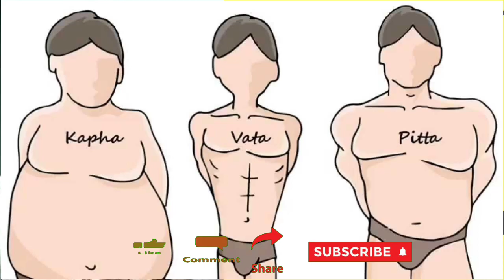राजीव दीक्षित जी ने बताया त्रिफला चूर्ण बनाने और प्रयोग करने का सही तरीका।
त्रिफला या त्रिफला चूर्ण एक सुप्रसिद्ध आयुर्वेदिक मिश्रण है जिसे आमलकी (आंवला), विभीतकी और हरीतकी (हरड़) से तैयार किया गया है। यहां तक कि त्रिफला नाम का अर्थ ही ‘तीन फल’ है। आयुर्वेद में त्रिफला चूर्ण को मुख्‍य रूप से ‘रसायन’ गुणों के लिए जाना जाता है क्‍योंकि ये मिश्रण शरीर को शक्‍ति प्रदान करने और स्‍वस्‍थ बनाए रखने में बहुत असरकारी है। ये बीमारियों से भी बचाव करता है।

त्रिफला चूर्ण निम्‍न जड़ी बूटियों का मिश्रण है:

1. आंवला

आंवला, पूरे देश में उपलब्‍ध सबसे सामान्‍य फलों में से एक है। इसे भारत में आमलकी के नाम से भी जाना जाता है। आंवला में फाइबर, एंटीऑक्‍सीडेंट, खनिज पदार्थ प्रचुर मात्रा में होते हैं और दुनियाभर में इसे विटामिन सी का सबसे बढिया स्रोत माना जाता है। आंवले के सेवन से पेट दुरुस्‍त रहता है और कब्‍ज से बचाव होता है। आंवला संक्रमण से भी लड़ने में मदद करता है एवं यह एक एंटी-एजिंग (बढ़ती उम्र के निशान घटाने वाला) फल के रूप में भी प्रसिद्ध है।

2. विभीतकी

इसका पौधा पूरे भारतीय उपमहाद्वीप में पाया जाता है। चिकित्‍सकीय प्रणाली और आयुर्वेद में भी दर्द निवारक, एंटीऑक्‍सीडेंट और लिवर को सुरक्षा प्रदान करने के लिए इसे उपयोगी पाया गया है। सांस से संबंधित समस्‍याओं के इलाज में विभीतकी लाभकारी है एवं इसमें डायबिटीज को रोकने के गुण भी मौजूद हैं। आयुर्वेद के अनुसार विभीतकी फल में कई जैविक यौगिक मौजूद हैं जैसे कि ग्‍लूकोसाइड, टैनिन, गैलिक एसिड, इथाइल गैलेट आदि। इन यौगिकों के कारण ही विभीतकी स्‍वास्‍थ्‍य के लिए इतनी फायदेमंद होती है।

3. हरीतकी

आयुर्वेद में हरीतकी बहुत ही महत्‍वपूर्ण जड़ी बूटी है। इसमें एंटीऑक्‍सीडेंट, सूजन-रोधी और बढ़ती उम्र को रोकने के गुण मौजूद होते हैं साथ ही ये घाव को ठीक करने में भी उपयोगी है। ये लिवर को सामान्‍य रूप से कार्य करने में मदद करती है। आयुर्वेद में इसे पेट, ह्रदय और मूत्राशय के लिए भी फायदेमंद माना गया है। यहां तक कि इसे ‘औषधियों का राजा’ भी कहा जाता है।

त्रिफला और त्रिफला चूर्ण के फायदे - Triphala and triphala churna benefits in Hindi

त्रिफला या त्रिफला चूर्ण आयुर्वेद में कायाकल्प करने वाली जड़ी-बूटियों के मिश्रण के रूप में जाना जाता है। लेकिन इसका उपयोग कई रोगों के उपचार में भी किया जाता है। वास्तव में, आयुर्वेद में यह माना जाता है कि "त्रिफला चूर्ण आपके शरीर की देखभाल ऐसे करता है जैसे कि आपकी अपनी माँ आपकी देखभाल करेगी"। तो त्रिफला चूर्ण में ऐसी क्या बात है? तो आइए, त्रिफला चूर्ण के कुछ स्वास्थ्य लाभों के बारे में जानें।

यह वजन कम करने में बहुत मददगार है। आपको कोई मुश्किल डाइट या एक्सरसाइज किए बिना अगर वजन घटाना है तो उसके लिए त्रिफला एक बहुत अच्छा विकल्प है।

अधिकतर संसोधित और पैक किए जाने वाले खाद्य पदार्थ को पचाना मुश्किल होता है और वे पाचन तंत्र में मूल रूप से निचले आंत के कुछ हिस्सों में फंस जाते हैं और पाचन तंत्र के काम करने की क्षमता को कम कर देते हैं।

इसलिए अगर आपके पाचन तंत्र में समस्या है जिसकी वजह से आप अक्सर भूखा महसूस करते हैं और अधिक खाते हैं, तो यह आपके वजन बढ़ने का मुख्य कारण हो सकता है। त्रिफला आपकी शरीर में बड़ी आंत के एक अंग, कॉलन के लिए फायदेमंद होता है। त्रिफ़ला कॉलन के ऊतकों को मजबूत करता है और उसे साफ़ रखता है जिससे वजन को नियंत्रित करने में मदद मिलती है।

यह मिश्रण आपके शरीर से विषाक्त पदार्थों को आसानी से निकलने में मदद करता है। और इन्ही वजहों के कारण यह अतिरिक्त फैट और मोटापे को कम करने में मदद करता है।

इसलिए अगर बात वजन कम करने की है तो त्रिफला एक बहुत बेहतर विकल्प है।

यह चयापचय को ठीक करता है और अधिक वजन घटाने में मददगार है। यह पाचन और भूख को बढ़ाने, लाल रक्त कोशिकाओं की संख्या को बढ़ाने और शरीर में फ़ालतू के फेट की मात्रा को कम करने में सहायक होता है। त्रिफला को चाय या काढ़े के रूप में लिया जा सकता है। त्रिफला काढ़े में शहद मिलाकर पीने से वजन कम करने में भी मदद मिलती है।

त्रिफला चूर्ण के फायदे हैं आँखो के लिए गुणकारी - Triphala Powder for Eyes in Hindi

यह कई आंखों की बीमारियों और आंखों के दृष्टि में सुधार के लिए भी फायदेमंद है। यह आंख की मांसपेशियों को मजबूत करता है और ग्लूकोमा, मोतियाबिंद के शुरुआती चरणों और आँख आने जैसी बीमारियों का भी इलाज करता है। तांबे के लोटे या मिट्टी के पात्र में पानी भर उसमें 2 चम्मच त्रिफला चूर्ण रात के समय भिगोकर रख दें। सुबह कपड़े से छानकार उस पानी से आँखो को धोएं। यह आँखो के लिए बहुत ही लाभप्रद होता है। इससे आँखें स्वस्थ रहती है।

इसक उपयोग से आँखो की जलन, लालिमा आदि तकलीफ़ भी दूर होती है। गाय का घी और शहद के मिश्रण के साथ त्रिफला का सेवन आँखो के लिए वरदान स्वरूप है। इसके अलावा, एक चम्मच त्रिफला को एक गिलास पानी में 10-15 मिनट तक उबाल का काढा बना लें। इस काढ़े को अच्छी तरह से छान कर आँखों को धोने के लिए प्रयोग करें।

Rajiv Dixit, Rajiv Dixit ayurveda, Triphala churn, Triphala, Rajiv Dixit Health video, Rajiv Dixit video,
best Triphala Powder brand,
Thyroid by Rajiv Dixit,